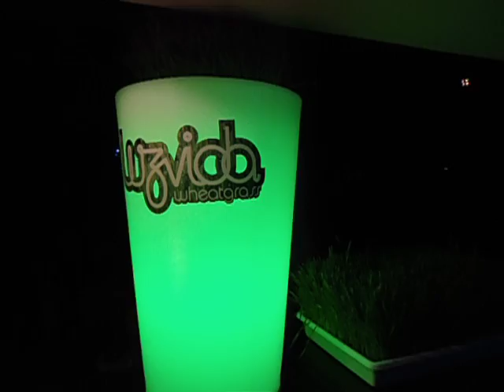Luzvida OM II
Hermosa conexion, magico momento!!! Gracias Yoga Rave.